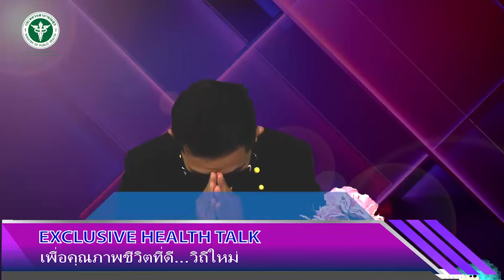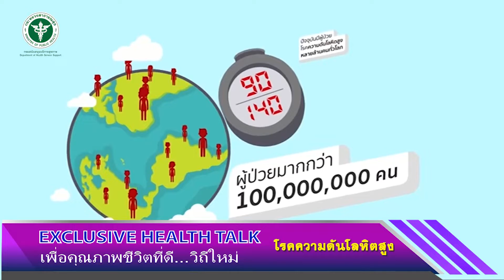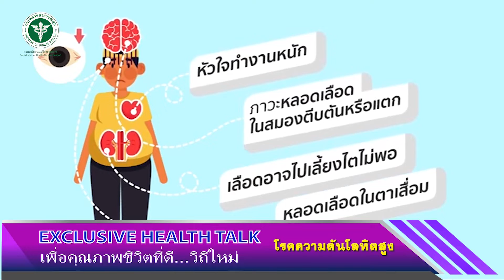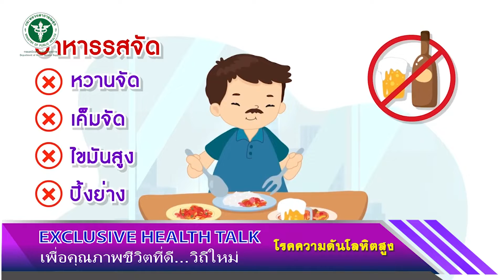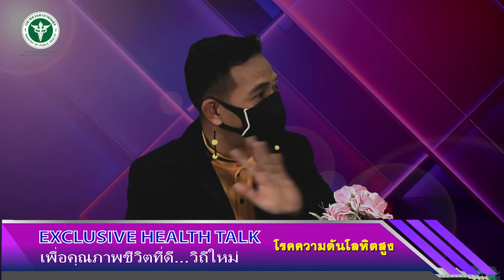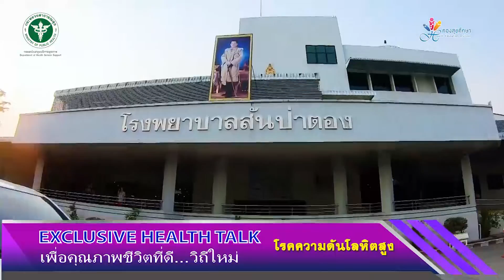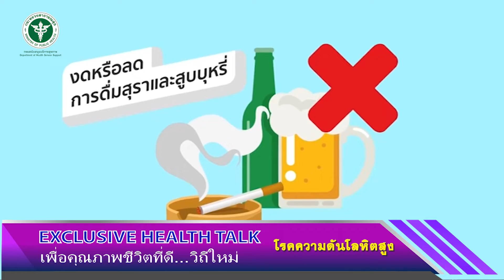การปรับเปลี่ยนพฤติกรรมสุขภาพกรณีความดันโลหิตสูง | กองสุขศึกษา | Exclusive Health Talk EP.09